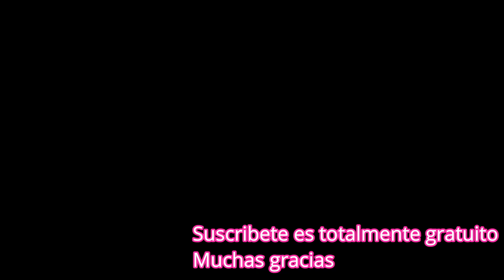POLLO FRITO SIN FREIR SÚPER CRUJIENTE PERFECTO PARA COMER O CENAR DE MANERA SALUDABLE |SALSA LIGERA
Una receta que te hará disfrutar de manera saludable . Una receta que te encantará el crujido que tiene , pero aun mejor lo jugoso que luego queda más un añadido a esta receta que es  la deliciosa salsa que se prepara en esta receta que seguro que la harás para muchas otras recetas . .
Espero que os guste muchas gracias a todos , cuidaos mucho @recetasdecasaLMlight  😘

INGREDIENTES
250 gr  yogurt natural sin azúcar
Media cucharada de ajo granulado
1 Cucharada de mostaza
Sal
Pimienta negra molida
2 Pechugas de pollo
Copos de maíz sin azúcar

INGREDIENTES PARA LA SALSA DE YOGUR
125 gr de yogurt natural sin  azúcar
Media cucharadita de perejil
Ralladura de medio limón
Media cucharadita de ajo granulado

INGREDIENTS
250 gr natural yogurt without sugar
Half a tablespoon of granulated garlic
1 tablespoon of mustard
Salt
ground black pepper
2 chicken breasts
sugar free corn flakes

INGREDIENTS FOR THE YOGURT SAUCE
125 gr of natural yogurt without sugar
Half a teaspoon of parsley
Zest of half a lemon
Half a teaspoon of granulated garlic
Lemon juice
ground black pepper
Sal

MI TIENDA EN AMAZON PINCHA EN EL SIGUIENTE ENLACE

MÁS RECETAS

PATÉ DE ZANAHORIA RECETA LIGHT FÁCIL , RÁPIDA Y ECONÓMICA | CARROT PATÉ RECIPE LIGHT EASY AND QUICK

PUDDING DE CHÍA Y SANDÍA SOLO 3 INGREDIENTES   / CHIA AND WATERMELON PUDDING ONLY 3 INGREDIENTS

PAN INTEGRAL 100 % , PAN DE AVENA O PAN DE CENTENO ELIGE CUAL ES EL TUYO | BREAD

GALLETAS DE AVENA Y COCO RECETA FÁCIL Y SUPER RÁPIDA / OATS AND COCONUT COOKIES

BIZCOCHO DE AVENA 100% SIN AZÚCAR Y SIN LECHE  / OATMEAL CAKE 100% SUGAR FREE AND MILK FREE

POLLO RELLENO LIGHT RECETA LIGERA Y FÁCIL PARA NAVIDAD / STUFFED CHICKEN LIGHT CHRISTMAS RECIPE

PAN SIN GLUTEN FÁCIL Y SUPER RÁPIDO / EASY AND SUPER FAST GLUTEN FREE BREAD

COMO LAVAR Y COCER O COCINAR  LA QUINOA SIEMPRE PERFECTA
👈🏻TOCA EL ENLACE PARA VER LA RECETA

PREPARA LA CENA SALUDABLE O LA COMIDA EN TAN SOLO 3 MINUTOS

BIZCOCHO 100 % INTEGRAL DE CHOCOLATE RECETAS RÁPIDA Y FÁCIL recetas de casa lm light